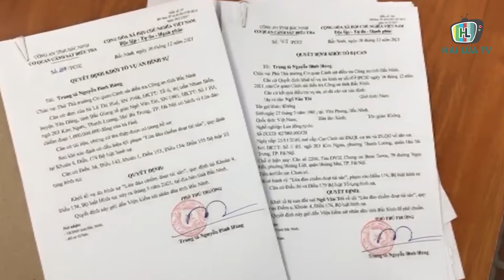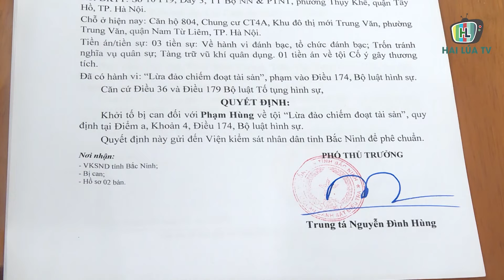VỜ QUEN BIẾT ĐỂ CHẠY ÁN CHIẾM ĐOẠT 1 TỶ ĐỒNG